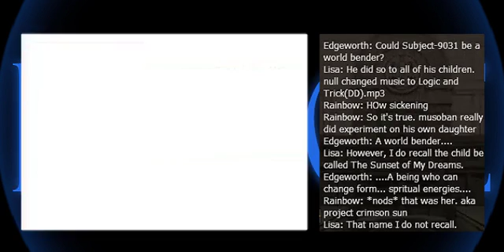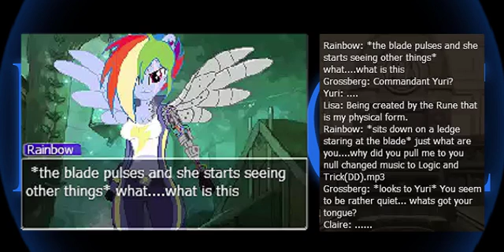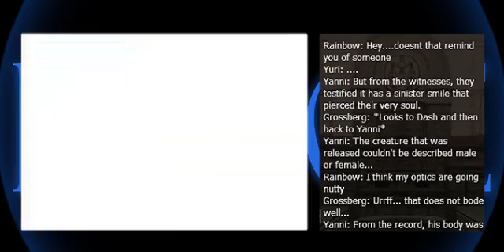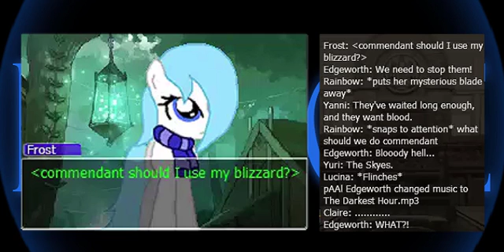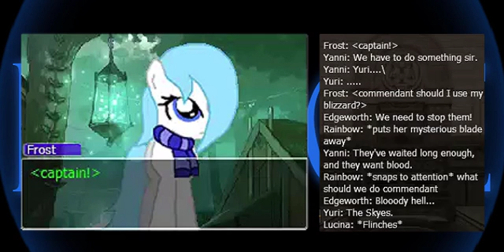PWRE - Turnabout Endgame: Peace Path! (part 7)